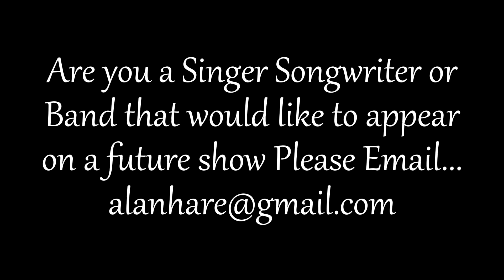Alice SK Daisy Jane live sessions with alan hare hospital radio medway